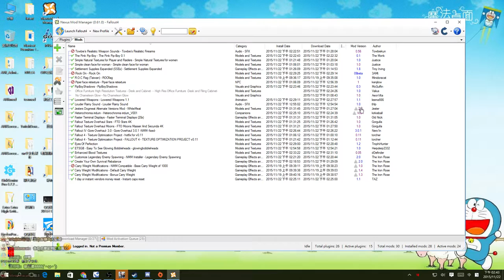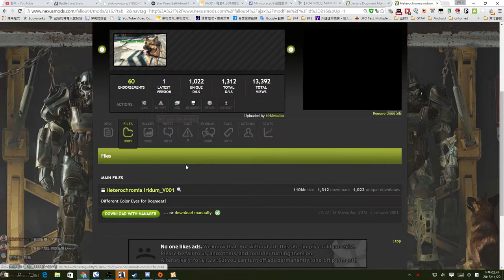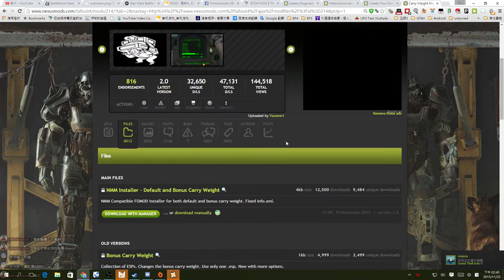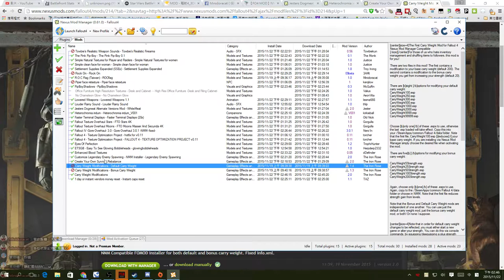Fallout 4 異塵餘生4 Nexus Mod Manager(NMM)MOD管理工具教學之二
這篇主要在教各位如何檢查MOD版本和更新MOD